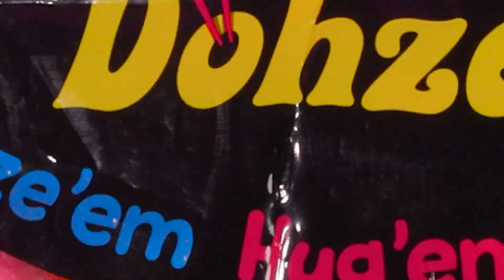NeeDoh Ramen Dohzee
The groovy gratifying NeeDoh has now expanded to a soft fabric dohzee. The NeeDoh Ramen Dohzee has a fiber filling that is soothing to squeeze, hug, squish, use as a pillow and more! This giant version of the NeeDoh Noodlies is twisted to perfection and comes in a realistic giant-sized ramen noodle bag.